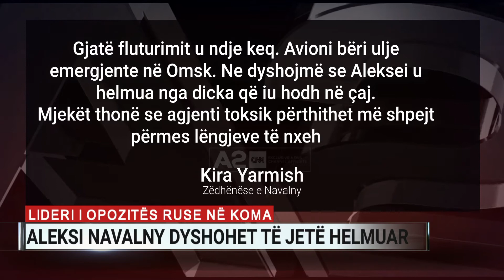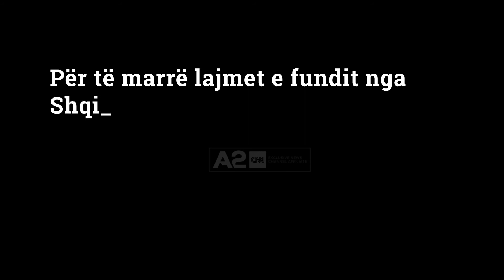Kritiku i Putinit shtrohet në spital, dyshohet për helmim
Udhëheqësi i opozitës në Rusi dhe kritiku i Vladimir Putinit, Alexei Navalny, është shtruar në spital ditën e enjte. Sipas zëdhënëses së tij, dyshohet për helmim.